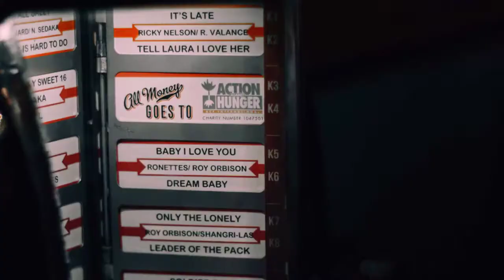Velvet Jukebox - Happy Together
Austin party band Velvet Jukebox playing "Happy Together" by the Turtles